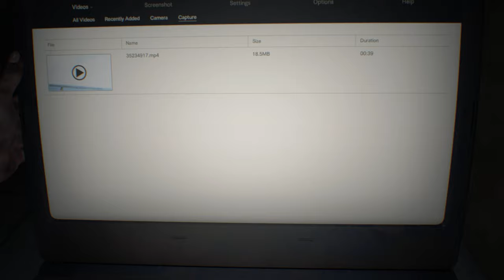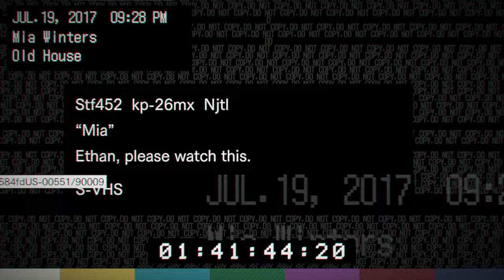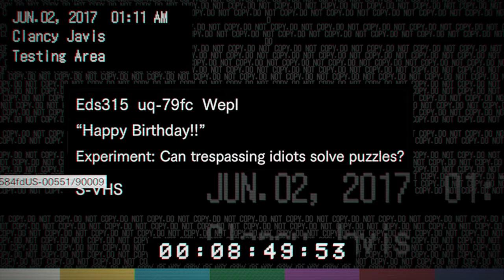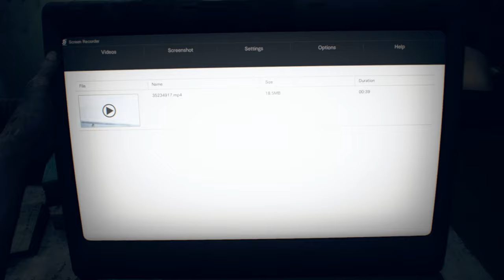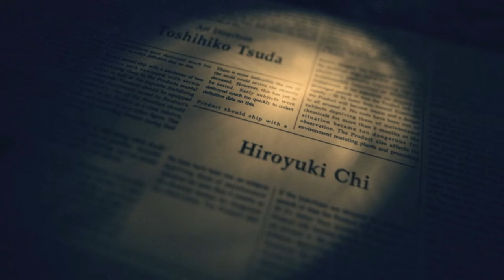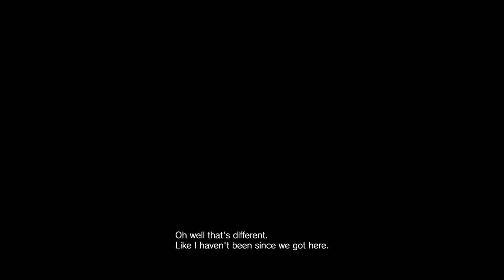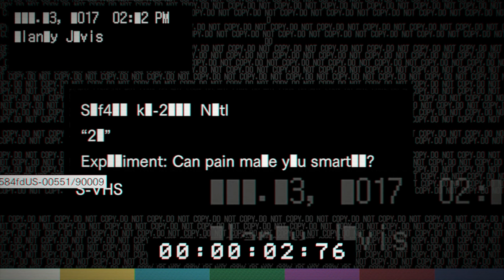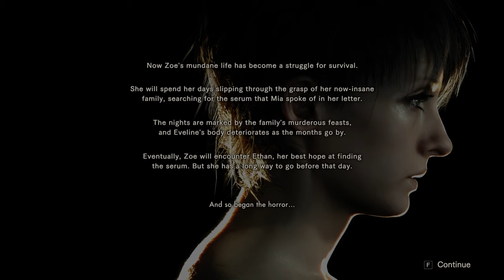Resident Evil 7 Full Playthrough And ALL DLC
Welcome to Resident Evil 7 where we all lose. BUT in RTX this time. This is the WHOLE Playthrough a long with ALL DLC for RE7